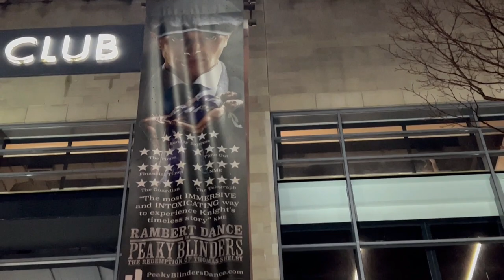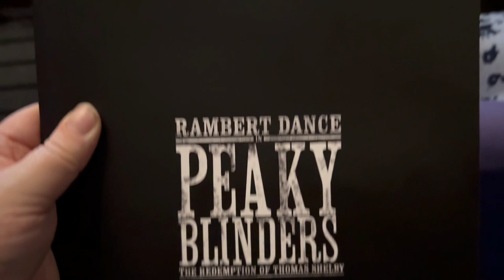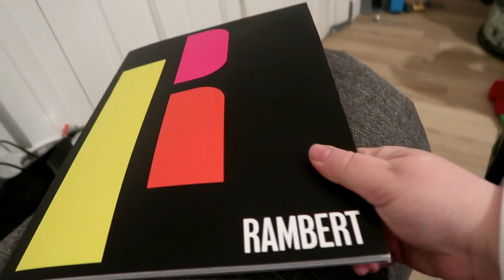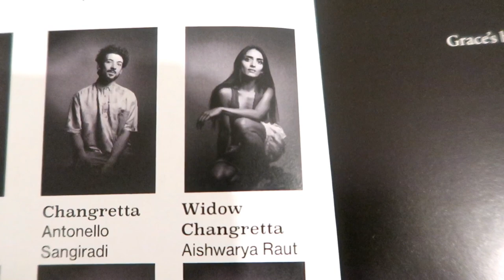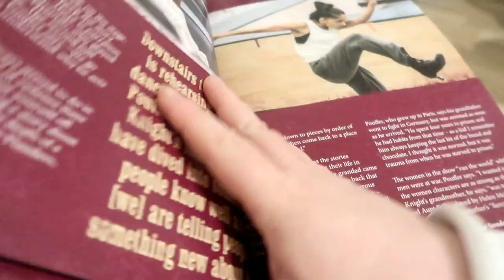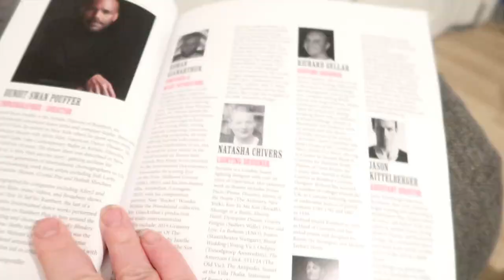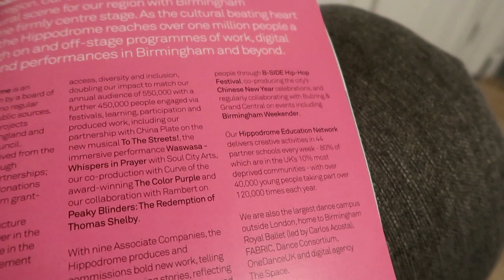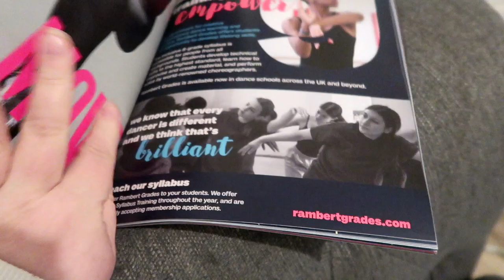Rambert Dance In Peaky Blinders The Redemption Of Thomas Shelby UK Tour - The Lowry - Theatre Vlog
In this vlog I go to see Rambert Dance In Peaky Blinders The Redemption Of Thomas Shelby on it's UK Tour at the Lowry theatre in Salford. I was lucky enough to be invited to the shows press night so our tickets & program were gifted.  Rambert Dance In Peaky Blinders The Redemption Of Thomas Shelby is based on the tv show The Peaky Blinders. The show was on in the Lowry's Lyric theatre and started at 7.30pm, the run time for the show was ~ 2hrs 10 minutes including a 20 minute interval. We were sat in the Stalls Row L seats 7 & 8 and our view from these seats was excellent & there was plenty of legroom, so I would definitely sit in those seats again.  I had never seen the TV Show Peaky Blinders so I had no idea of the story or who the characters were but I really enjoyed the show and found it easy to follow.

The show opens in the trenches of Flanders, a personal story unfolds in post-war industrial Birmingham as the Shelby family navigate the decisions that determine their fate and Tommy is intoxicated by a mysterious newcomer, Grace.

Written and adapted for the stage by Peaky Blinders’ creator Steven Knight, with choreography and direction from Rambert’s Artistic Director Benoit Swan Pouffer, this captivating show matches dazzling, athletic dance and stunning dramatisation from the full Rambert company with a live band, specially commissioned music by Roman GianArthur and iconic Peaky tracks from Nick Cave and The Bad Seeds, Radiohead, Anna Calvi, The Last Shadow Puppets, Frank Carter & The Rattlesnakes and Black Rebel Motorcycle Club.

The show is on at the Lowry until 18th March 2023,  I will link below where you can buy tickets for these shows. I will also link below the Rambert Dance In Peaky Blinders The Redemption Of Thomas Shelby Official Website where you can see all the venues the show will be travelling to on its tour.

Link to the Lowry Website where you can buy you tickets for the show: